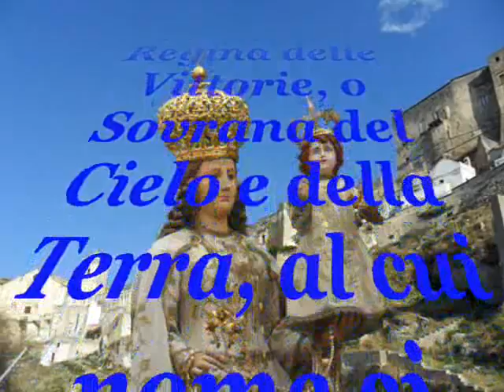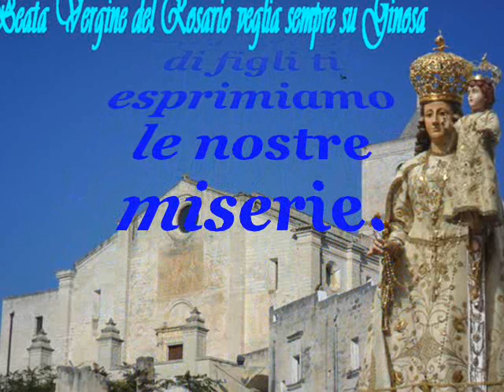Ginosa (Taranto) Feste Patronali 2012 - la processione della Madonna del Rosario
Maria S.s.ma del Rosario è patrona della città di Ginosa dal 1765, una devozione, quella mariana, che i ginosini nutrono da secoli verso la Santa Madre Celeste dedicandole onori e festeggiamenti in diversi momenti dell'anno. Il simulacro della Patrona di Ginosa, incoronato dal Cardinale Benedetto Aloisi Masella nel 1952, percorre in processione, ogni prima domenica di ottobre, le principali vie cittadine e sosta durante il suo percorso presso la piazza centrale dove il popolo tutto invoca il patrocinio e la protezione della Vergine Santa con la Supplica composta dal Beato Bartolo Longo.